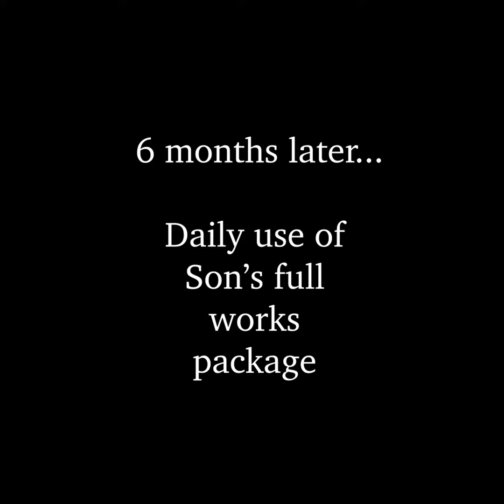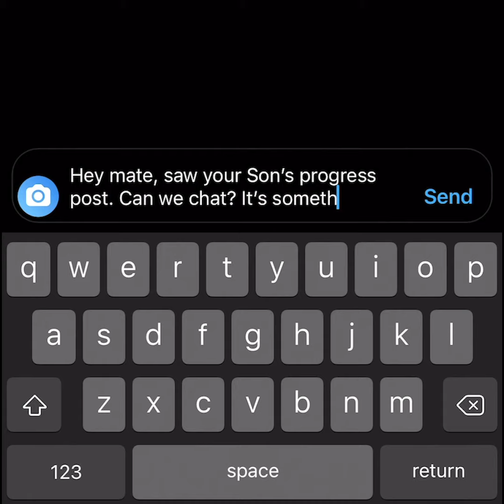Sons Testimonial: Jake Spencer - Long Version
Hear a testimonial from Sons customer Jake.